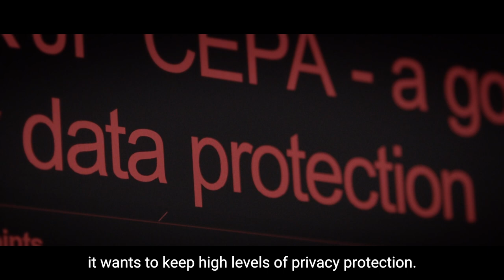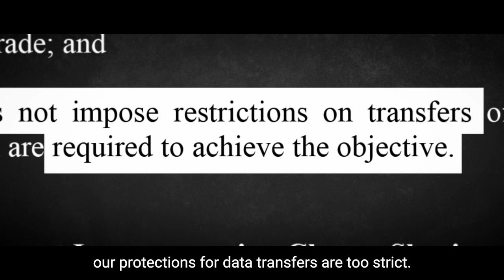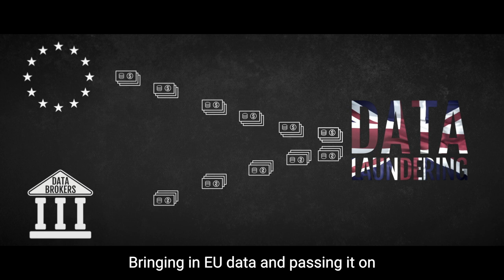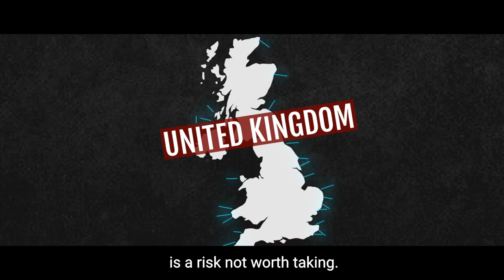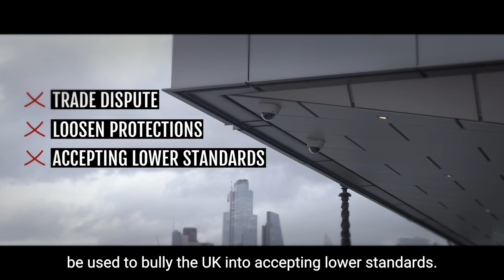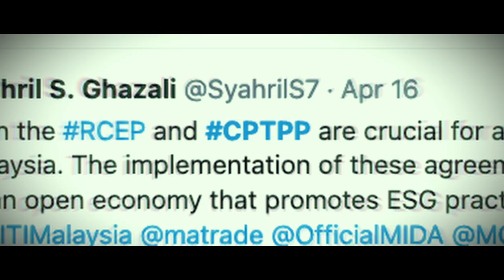Stop the Global Privacy Race to the Bottom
UK privacy rights are getting trampled in the Government’s rush to join the Comprehensive and Progressive Agreement for Trans-Pacific Partnership (CPTPP).

Much like trade deals with Japan and the US, the CPTPP’s access to foreign markets comes with a steep price - the gutting of our hard won data protection laws.

The problem is that most CPTPP members have far lower privacy standards than the UK. They could use the agreement to force the UK to accepting low privacy standards when your data is moved abroad.

That would mean that when your personal data flows to those countries, it would be defenseless. It could even lead to data passing from the UK to countries outside the CPTPP, turning the UK into a global data laundering hub.

The good news is that the UK can protect itself by adding extra “side letters”.

But these changes must happen now, during negotiations. Once we join, it will be too late.